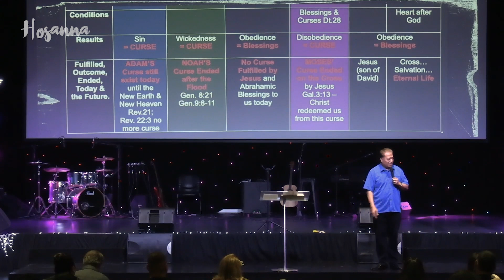Apostle Joshua Avia | Sunday 6th August | English Service 9.30AM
We’re so glad you have joined Apostle Joshua and the Hosanna Church Brisbane for church today. We pray God encounters you wherever you are!

If you have made a decision today to follow Jesus, please let us know by filling out the form found here:

If you need prayer or want to share a good report